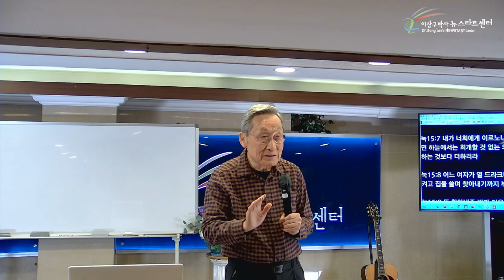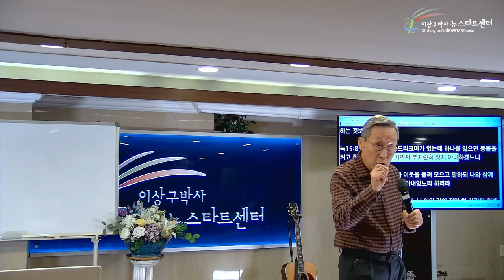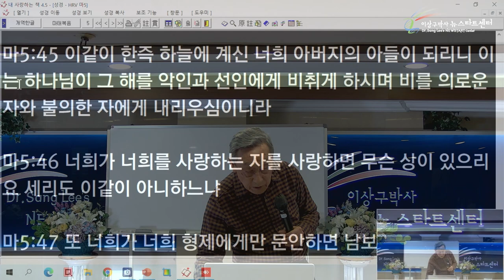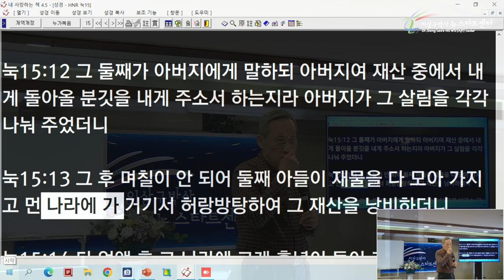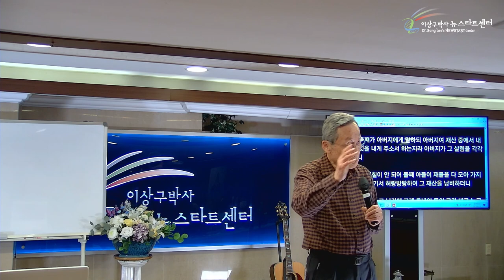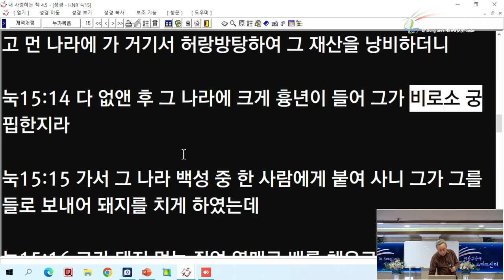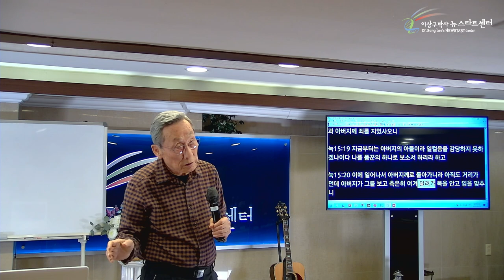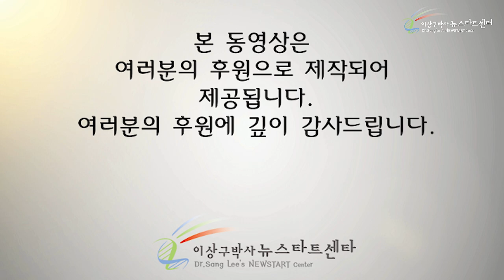[9강] 왜 아버지는 그런 아들에게 재산을 주었을까?